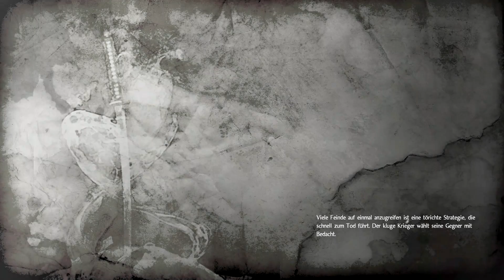[#8] Let's Play Nioh Alpha Demo [German][1080p]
► System: PS4
► Entwickler:  Team Ninja
► Genre: Action RPG